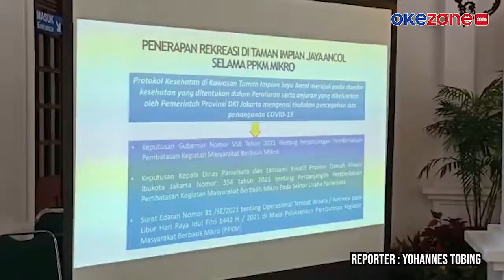Libur Lebaran, Ancol Pastikan Tetap Buka dengan Batasan Pengunjung 30%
Menjelang liburan Hari Raya Idul Fitri 1442 Hijriah yang jatuh pada Kamis (13/5/2021) hingga Minggu (23/5/2021). Manajemen Taman Impian Jaya Ancol memastikan akan tetap beroperasi dan mengedepankan protokol kesehatan dengan pembatasan pengunjung hanya 30%, video selengkapnya di